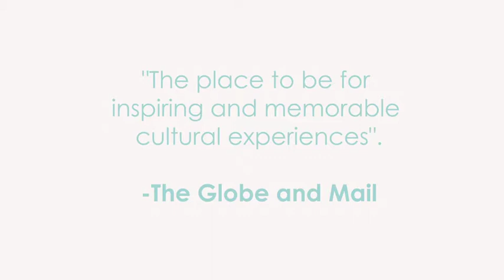NYO Canada in Stratford Market Square, July 27, 2019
For more than fifty years, NYO Canada has enjoyed an iconic reputation as Canada’s orchestral finishing school, providing the most comprehensive and in-depth training program available to our country’s best young classical musicians.
As well as being Canada’s premier orchestral training organization, NYO Canada also operates a renowned chamber music program. This year we welcomed those student musicians in small ensembles, they appeared in the downtown core in “pop-up” locations at surprising times!